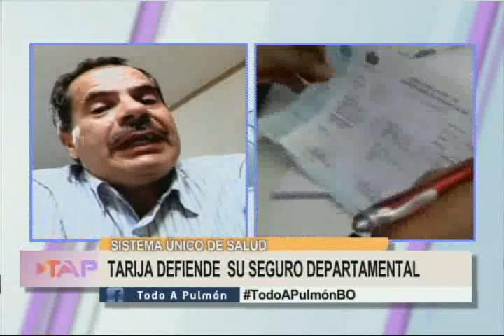INCREMENTA CASOS DE DENGUE 2